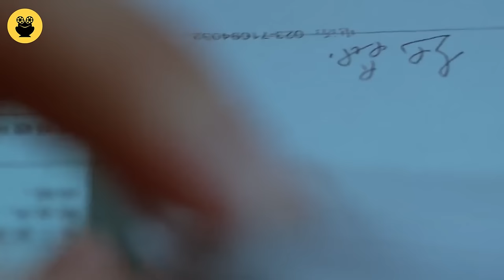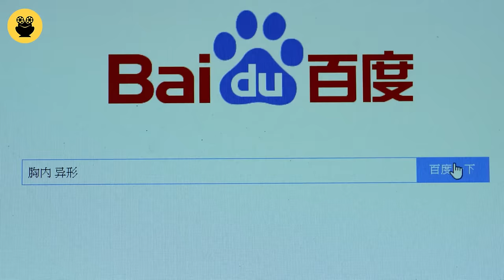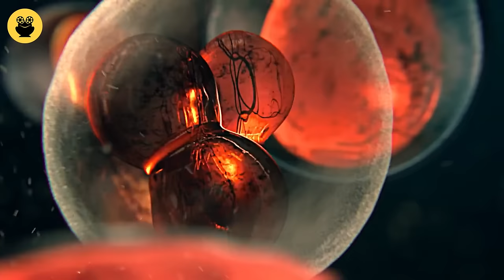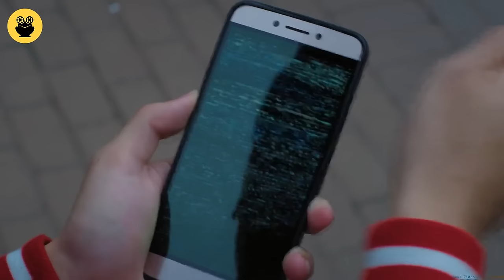"Yolk Man" සිංහල Movie Review | Ending Explained Sinhala